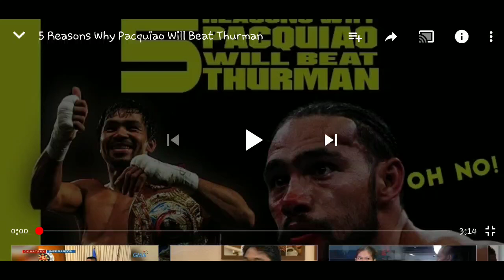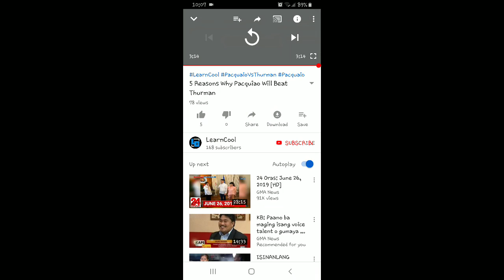PACQUIAO vs Thurman, UPDATES. 😎